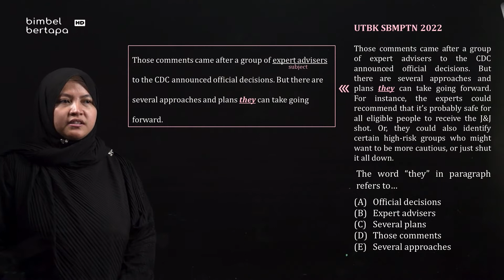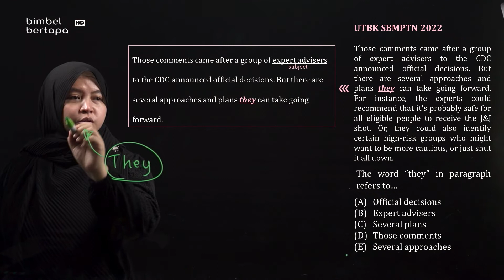UTBK2022 ENGGLISH : REFERENCE - BAHAS SOAL ASLI UTBK 2022